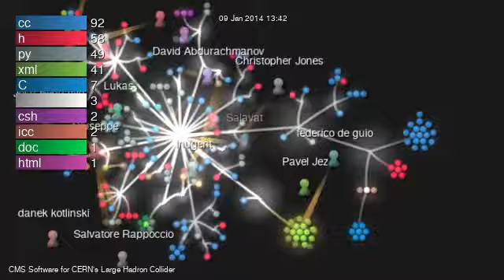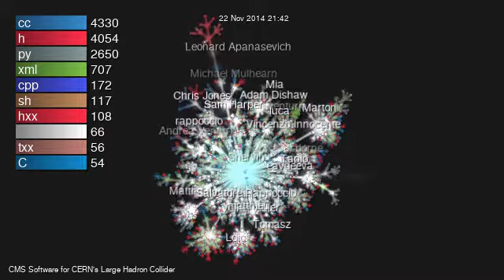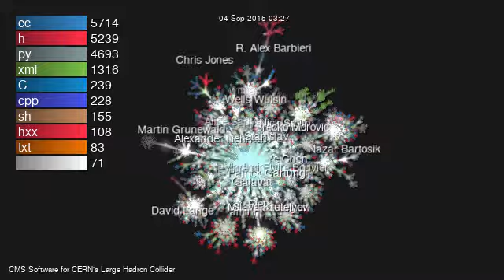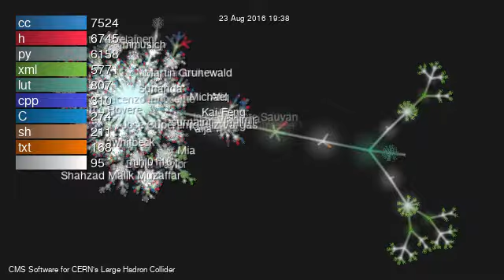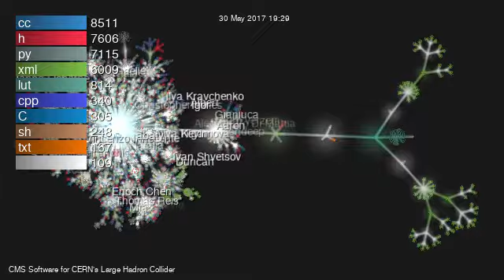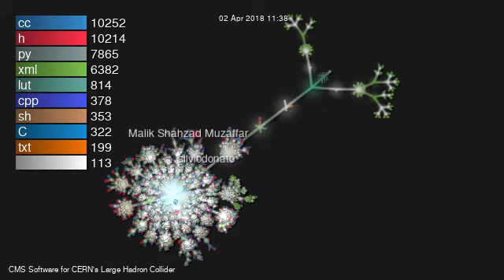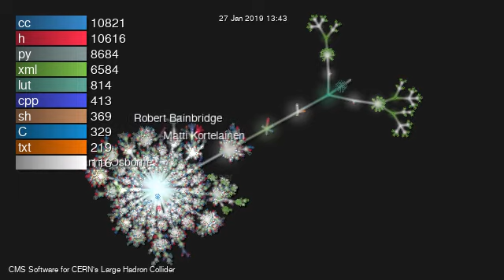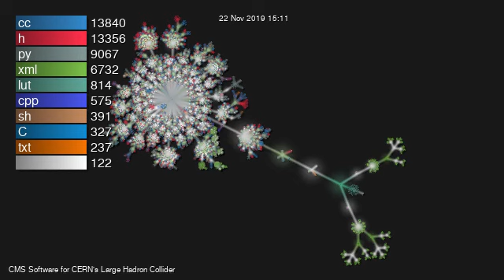Visualisation of the CERN Hadron Collider CMS Git Repo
This is visualisation is of the git repo for the CMS open source project.

CMS is a particle detector that is designed to see a wide range of particles and phenomena produced in high-energy collisions in CERN's Large Hadron Collider.

The repository is displayed as a tree where the root of the repository is the centre, directories are branches and files are leaves. Contributors to the source code appear and disappear as they contribute to specific files and directories.

I started the visualisations from Jan 2014.